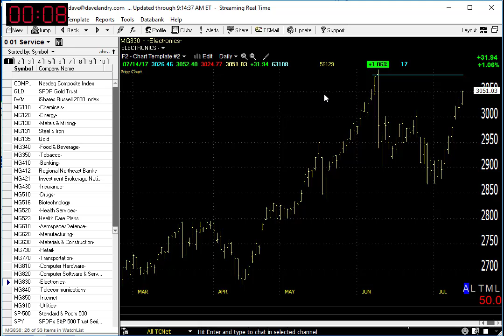07/17/17 Dave Landry's Market In A Minute-New Highs Will Beget More New Highs